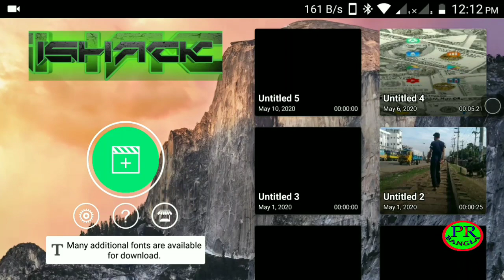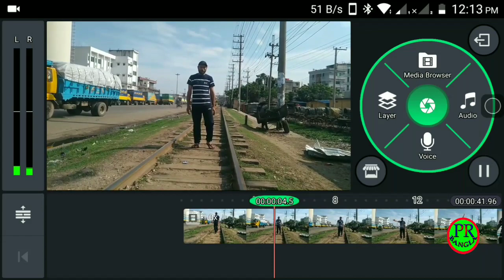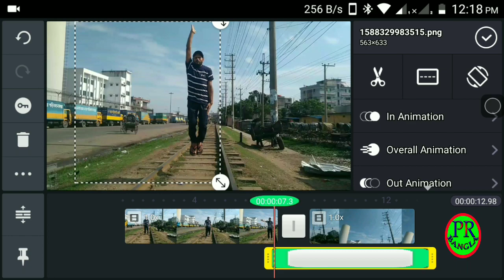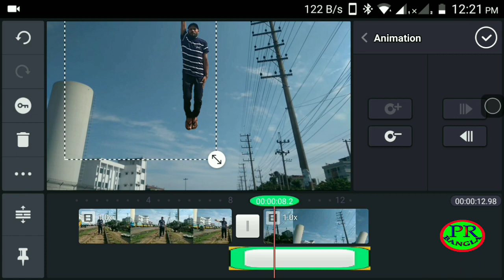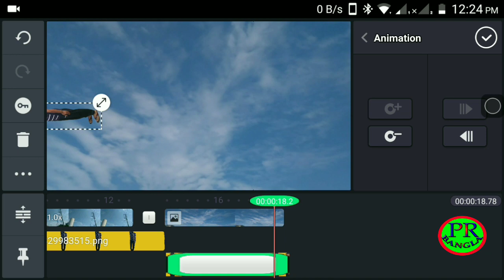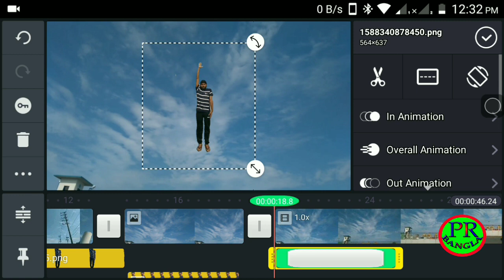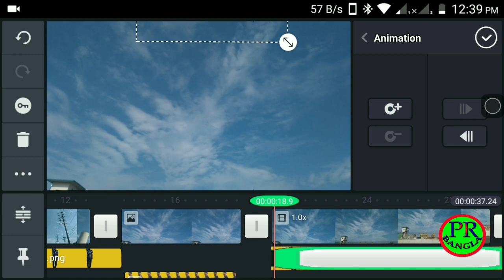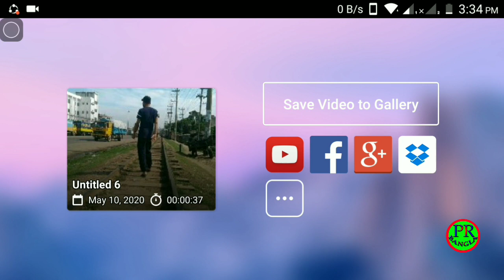Tutorial Kinemaster flying like Superman best Bangla..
PR_BANGLA# kinemaster